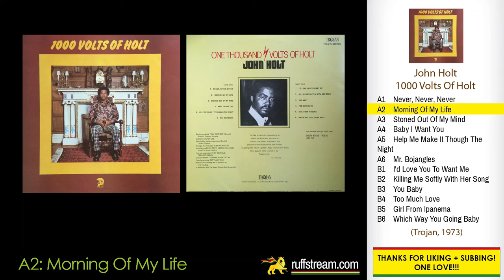John Holt – Morning Of My Life + LYRICS (John Holt - 1000 Volts Of Holt, Trojan Records, 1973)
❤️💛💚 Follow @INSTAGRAM to support my music

1000 Volts Of Holt was released in 1973 by Trojan. This is the second track on the A-side of the album.

Tracklist:
A1    Never, Never, Never
A2    Morning Of My Life
A3    Stoned Out Of My Mind
A4    Baby I Want You
A5    Help Me Make It Through The    Night
A6    Mr. Bojangles
B1    I'd Love You To Want Me
B2    Killing Me Softly With Her Song
B3    You Baby
B4    Too Much Love
B5    Girl From Ipanema
B6    Which Way You Going Baby

LINK UP!!!